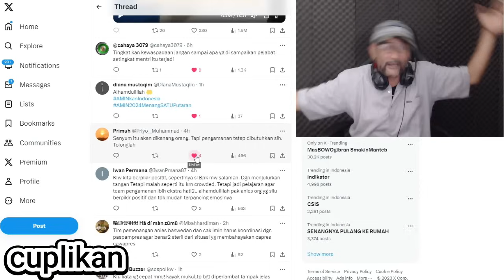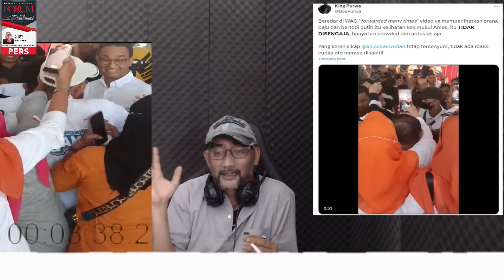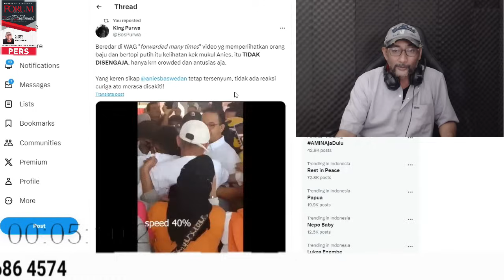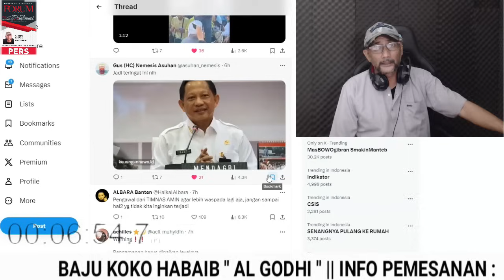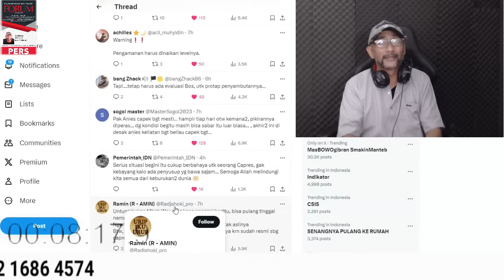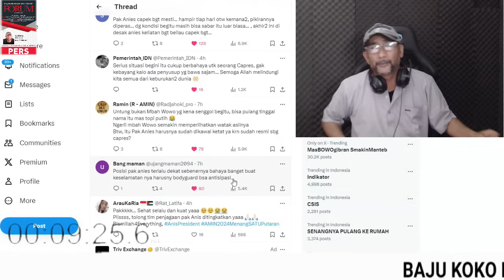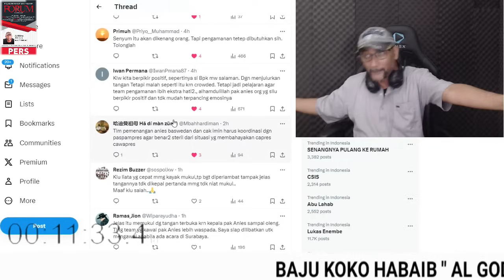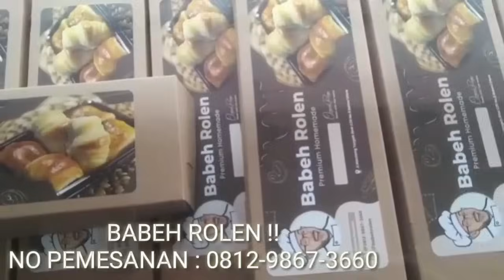ANIES "TIDAK SENGAJA" DITABOK PENDUKUNG ⁉️ ANIES BUKAN SGIE ‼️ PENGAMANAN HARUS DITINGKATKAN ‼️